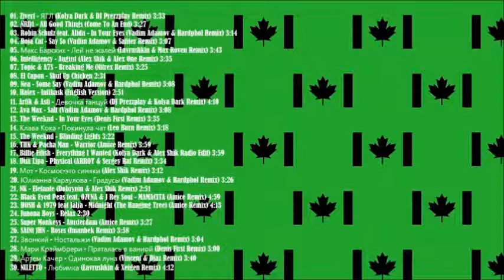Radio DFM Top D Chart 16 05 2020 part 1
Tracklist:

Tracks:
01. Zivert – ЯТЛ (Kolya Dark & DJ Prezzplay Remix) 3:33
02. NRD1 – All Good Things (Come To An End) 3:27
03. Robin Schulz feat. Alida – In Your Eyes (Vadim Adamov & Hardphol Remix) 3:14
04. Doja Cat – Say So (Vadim Adamov & Safiter Remix) 3:07
05. Макс Барских – Лей не жалей (Lavrushkin & Max Roven Remix) 3:43
06. Intelligency – August (Alex Shik & Alex One Remix) 3:35
07. Topic & A7S – Breaking Me (Nitrex Remix) 3:25
08. El Capon – Shut Up Chicken 2:31
09. Nea – Some Say (Vadim Adamov & Hardphol Remix) 3:08
10. Hafex – Intihask (English Version) 2:51
11. Artik & Asti – Девочка танцуй (DJ Prezzplay & Kolya Dark Remix) 4:10
12. Ava Max – Salt (Vadim Adamov & Hardphol Remix) 3:08
13. The Weeknd – In Your Eyes (Denis First Remix) 3:35
14. Клава Кока – Покинула чат (Leo Burn Remix) 3:18
15. The Weeknd – Blinding Lights 3:22
16. THK & Pacha Man – Warrior (Amice Remix) 3:59
17. Billie Eilish – Everything I Wanted (Kolya Dark & Alex Shik Radio Edit) 3:59
18. Dua Lipa – Physical (ARROY & Sergey Raf Remix) 3:34
19. Мот – Космос-это синяки (Alex Shik Remix) 3:12
20. Юлианна Караулова – Градусы (Vadim Adamov & Hardphol Remix) 3:26
21. NK – Elefante (Dobrynin & Alex Shik Remix) 2:51
22. Black Eyed Peas feat. OZUNA & J Rey Soul – MAMACITA (Amice Remix) 4:59
23. HOSH & 1979 feat Jalja – Midnight (The Hanging Tree) (Amice Remix) 4:13
24. Junona Boys – Relax 2:30
25. Super Monkeys – Amsterdam (Amice Remix) 3:27
26. SAINt JHN – Roses (Imanbek Remix) 3:58
27. Звонкий – Ностальжи (Vadim Adamov & Hardphol Remix) 3:04
28. Мари Краймбрери – Пряталась в ванной (Denis First Remix) 3:00
29. Артем Качер – Одинокая луна (Vincent & Diaz Remix) 3:40
30. NILETTO – Любимка (Lavrushkin & Xeigen Remix) 4:12

Release Name: VA – Radio DFM: Top D-Chart [16.05] (2020)
Genres: Pop, Dance